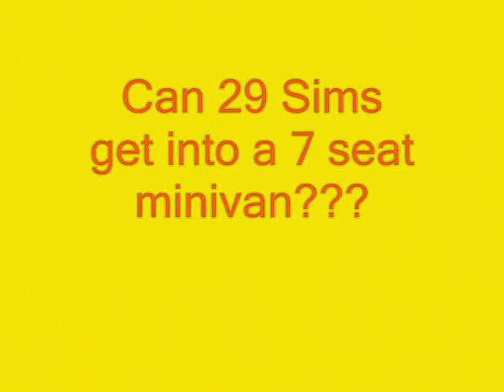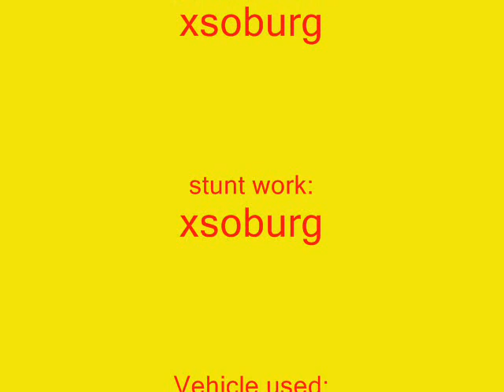The Sims 2 29 sims in a minivan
Watch as 29 sims get into an orinary minivan all at once! Sorry for some pausing during filminig. I nearly overloaded my computer because I had to gather up 29 sims for this.